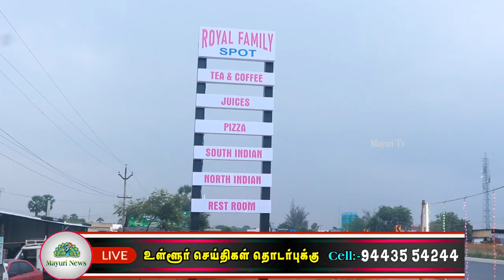பொன்னாக்குடியில் ராயல் பேம்லி ரெஸ்டாரெண்ட் திறப்பு விழா | ROYAL FAMILY RESTAURANT | PONNAKUDI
பொன்னாக்குடியில் ராயல் பேம்லி ரெஸ்டாரெண்ட் திறப்பு விழா நடைபெற்றது